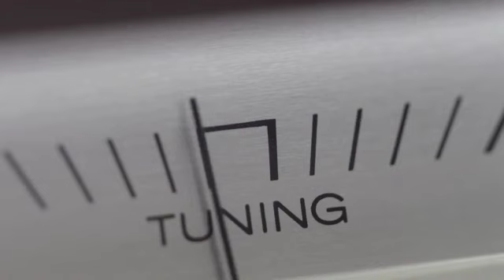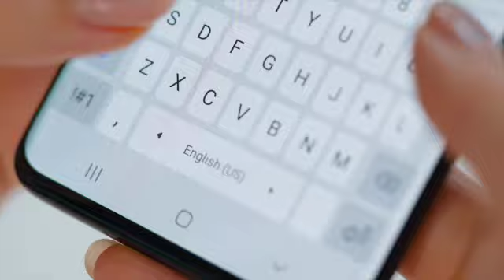“I Just Committed a Father’s Worst Sin” | Michael League | FULL 911 CALL | Criminal Activities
Michael League told 911 dispatch that he had “just committed a father’s worst sin.” This Washington father did the unthinkable as his family was sound asleep and said he will forever regret this decision for the rest of his life.

UNIVERSFIELD from Pixabay

Also, remember to click the alarm bell to be notified when new videos are released. It would very much be appreciated!

This video is for educational and informational purposes only. We are not attorneys. Everything in our videos we have researched and compiled from other sources. While we do our very best to fact-check these sources and verify that all our information is correct, we cannot be held responsible for how you interpret the details in our stories or any actions taken as a result. Laws and available evidence change over time so we cannot guarantee that each story is always up to date. All individuals discussed are innocent until proven guilty. We mean no disrespect to anyone that is mentioned within these videos. Also, please keep the comments respectful and kind! Thank you.